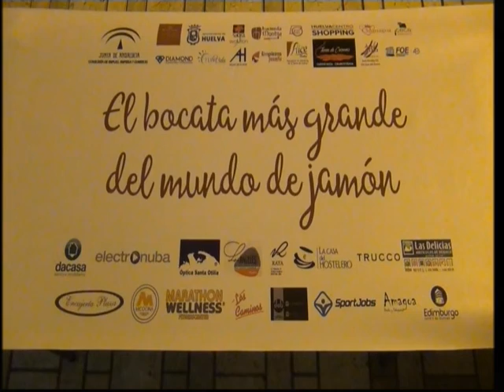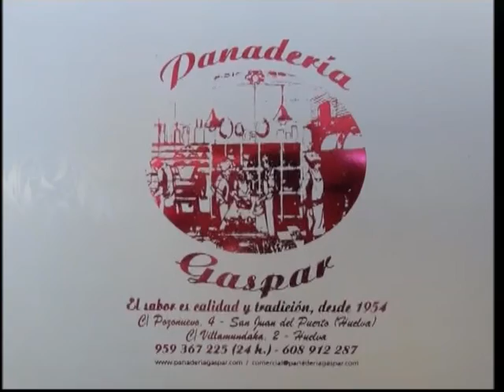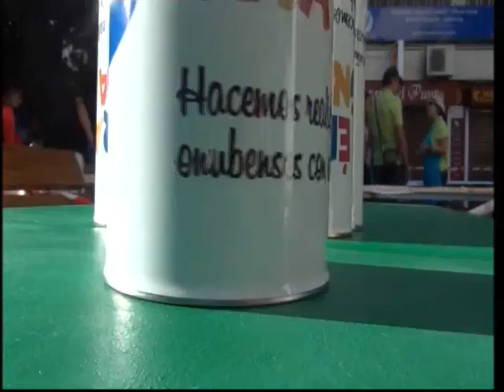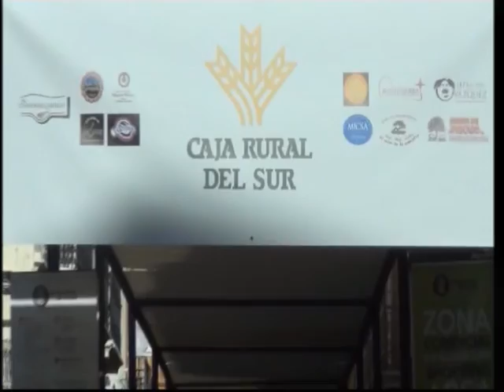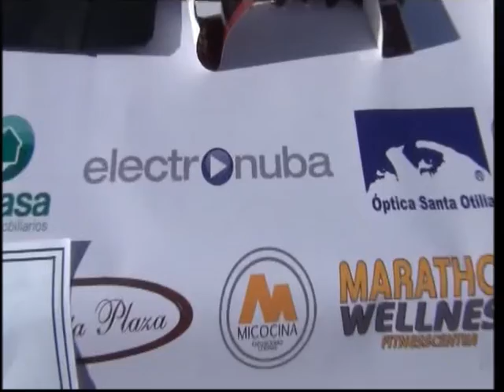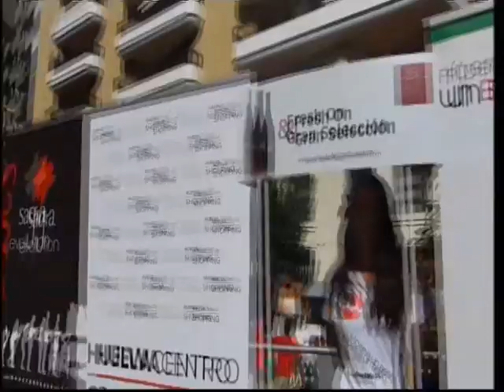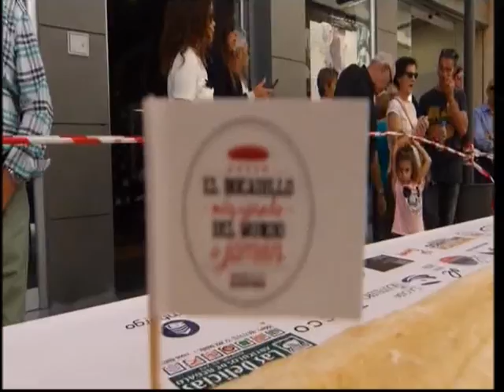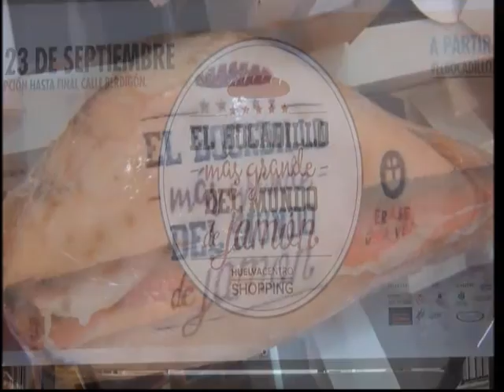BOCADILLO DE JAMON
I record Guinness conseguido con el bocadillo de jamon mas largo en Huelva SPAIN